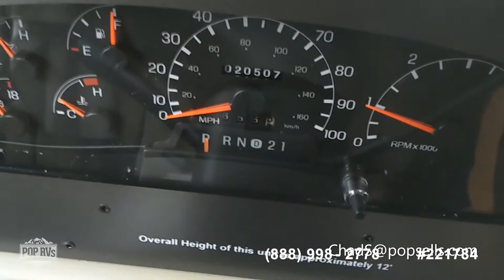[SOLD] Used 2004 Pursuit 3500 DS in Whitman, Massachusetts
This RV has been sold  (Massachusetts).  Viewers who viewed this RV were most likely to view the following comparable listings, which are still for sale:

2013 Sunstar 35F in New Brunswick, New Jersey - $77,500

2006 Cross Country 351 DS in Belleville, New Jersey - $64,750

2012 Allegro 30 GA in West Seneca, New York - $74,900